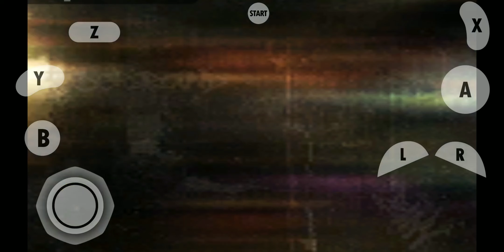Need for Speed: Underground #36 (Прохождение на GameCube | Dolphin Emulator | Android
Эмулятор: Dolphin Emulator (mmj) 5.0
Устройство: Xiaomi redmi note 5 pro (Snapdragon 636)